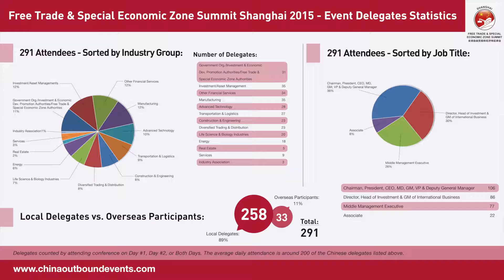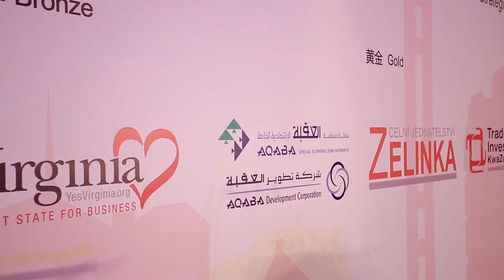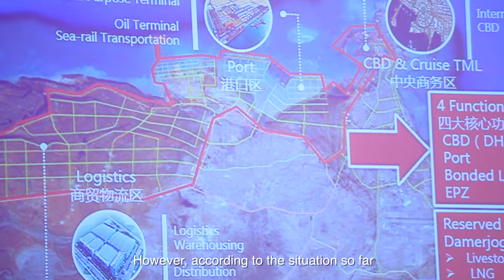The 1st China Outbound Investment Summit 2015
About Invest In

Invest In, the #1 provider of outbound investment news in China, is the essential source of information used by intermediaries, investment groups and government organizations with an eye on expanding their investments overseas. With outbound investment figures over 150 USD billion annually, overseas investment is the key emphasis of China's corporates, private investors and state-owned enterprises.

Each quarter, the outbound investment news professionals at Invest In scour the world to bring our readership the most groundbreaking news, updates, facts and figures on the outbound investment world as it pertains to China. With our network of editors and contributing professionals from around the globe, the depth of coverage and quality of information is unparalleled.

The exclusive outbound investment platform in China, Invest In was built from the ground up by media, news reporting and Outbound Investment professionals here in China, using the international knowledge of Outbound Investment, and the on-the-ground expertise of Chinese media. Invest In covers all essential channels for reaching financial intermediaries including: periodicals, guides, conferences and online media.